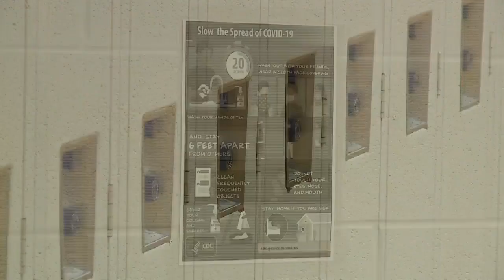Future for EACS